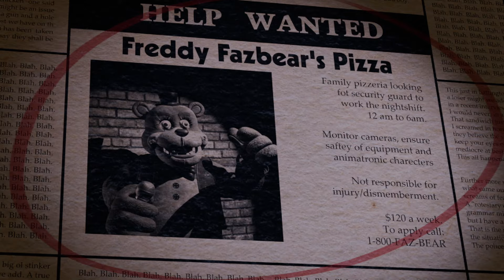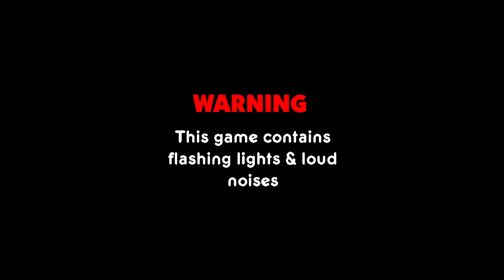Five Night at Freddy's: Battington Edition - Demo Showcase